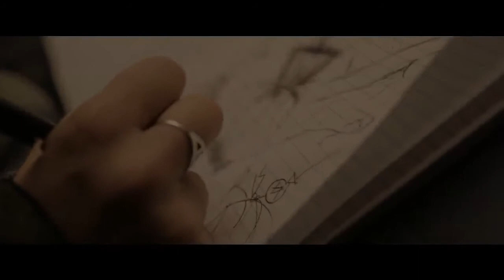Pyewacket trailer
Director | Adam Macdonald
Canada | 2017
87 minutes
With | Nicole Muñoz, Laurie Holden, Chloe Rose, Eric Osborne